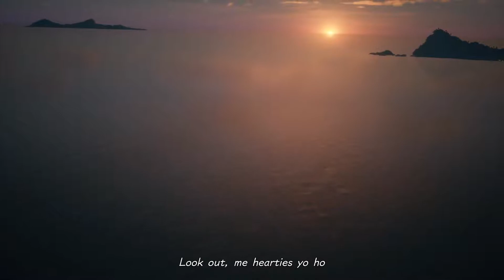Kingdom Hearts 3 Part 29 The Caribbean!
Today team Sora lands on The Caribbean where we become PIRATES again!